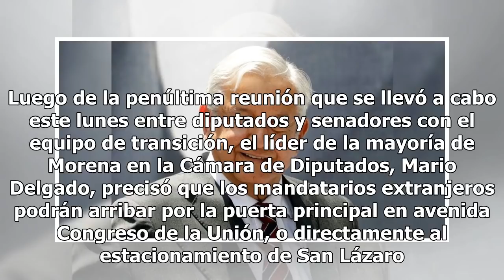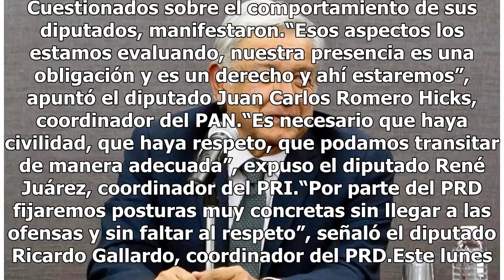Confirmados, 900 invitados a la toma de posesión de AMLO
Novecientos invitados especiales asistirán a la toma de posesión del presidente electo,  Andrés Manuel López Obrador, en el Palacio Legislativo de San Lázaro; 400 son invitados internacionales, entre ellos 20 jefes de Estado o de Gobierno, o vicepresidentes, como el de Estados Unidos, Mike Pence.“Te...